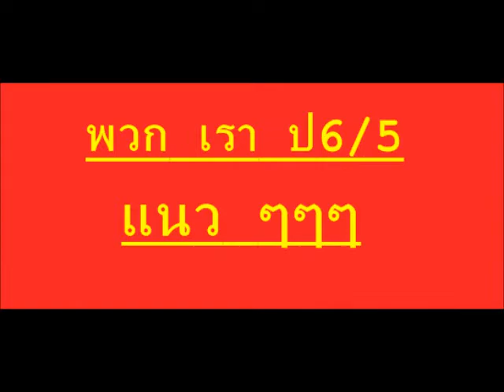6/5 ร.ร สุขานารี ปี 54